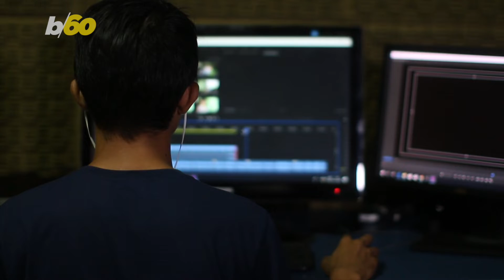Americans Have Enjoyed Simple Pleasures Since Working Remotely and Don’t Want That To Change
In a recent survey of 2,000 remote or hybrid-remote employees conducted by OnePoll on behalf of Rippling, most remote employees said they wouldn’t go back to an office setting because they’ve enjoyed simple pleasures since working from home. Buzz60’s Johana Restrepo has more.